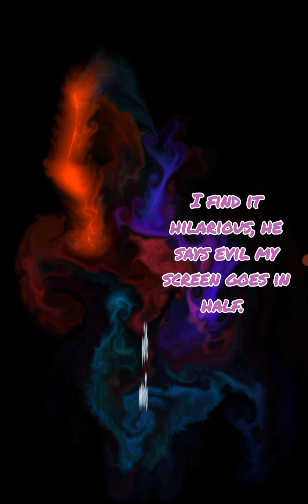Fluid Music Vibe time with King Justice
hey y'all I'm digging Fluid Music Vibe time outta the K1 crypt amd I'm bringing a Dope artist to you.
he goes by King Justice

 for clothing

I'll be featuring new artists every other week.
I can't wait to paint for y'all.
if your interested in some free promo, definitely reach out.